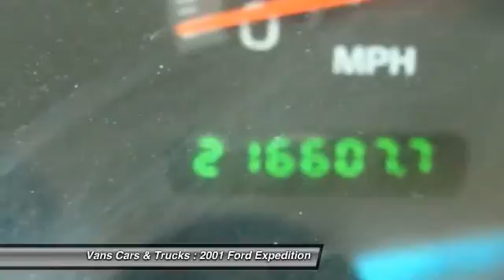2001 Ford Expedition Brooksville FL 34601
2001 Ford Expedition